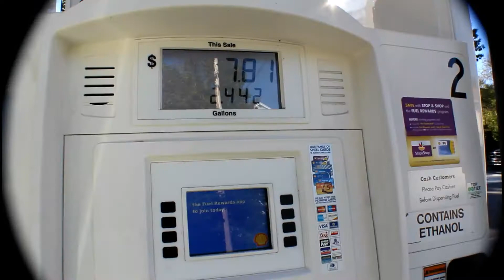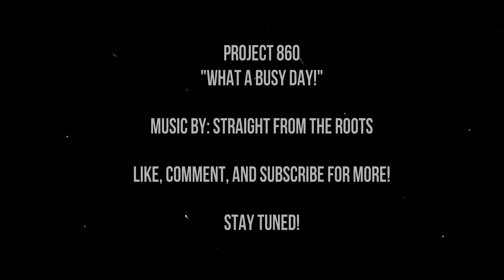What a busy day!!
Today was an eventful one! Thats for sure! Check it out.